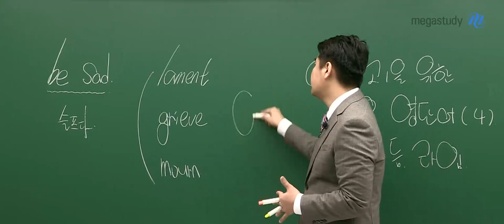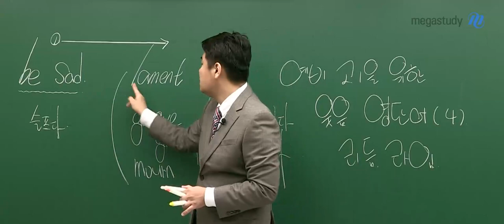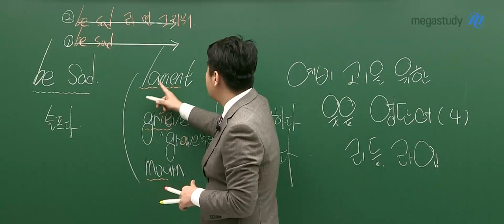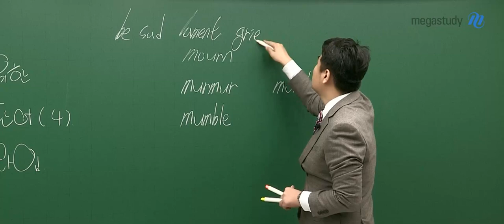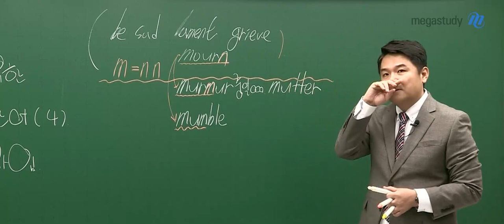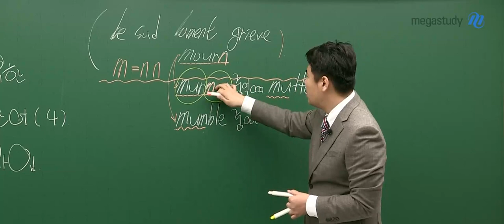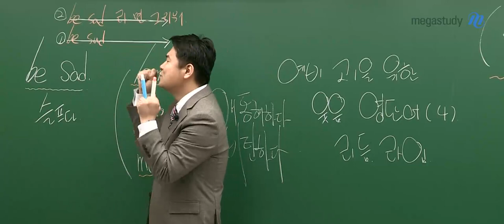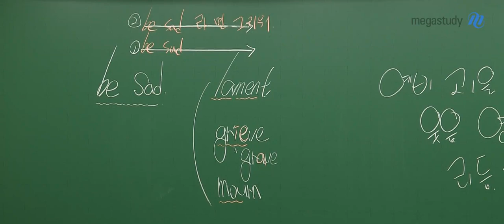[메가스터디] 영어 단어암기 김동영쌤 - 예비고1을 위한 웃음 영단어(4)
예비고1 학생들을 위한 특강입니다!

'슬퍼하다'라는 뜻을 가진 단어들로 시작합니다!